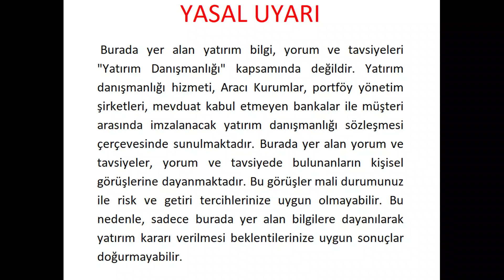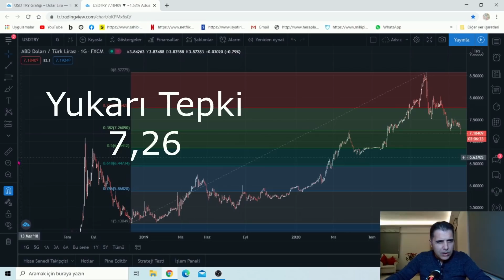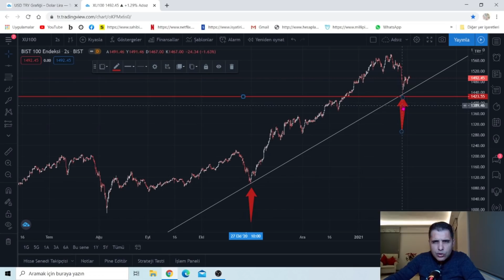BORSA DOLAR SAVAŞININ KAZANANI KİM OLACAK?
Borsa 1500 de; Dolar 7,15 TL de.. Ya Sonra? Ne olacak?